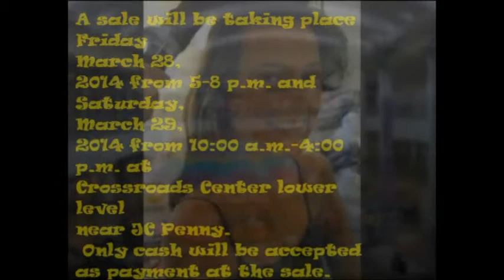March 27th, 2014